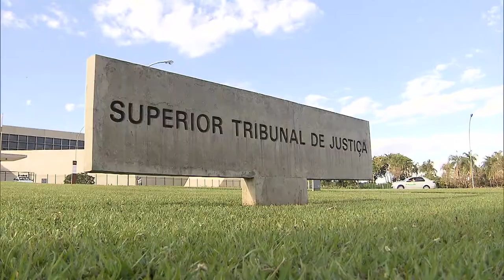STJ nega pedido para suspender julgamento de um dos acusados da Boate Kiss (09.03.20)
O ministro do Superior Tribunal de Justiça (STJ) Rogerio Schietti Cruz indeferiu nesta sexta-feira (6) três petições do Ministério Público do Rio Grande do Sul que pediam a concessão de efeito suspensivo a um recurso para, dessa forma, fazer com que o julgamento dos quatro réus acusados pelas mortes no incêndio da Boate Kiss, em 2013, ocorresse nos mesmos dia e local. Com isso, o julgamento de um dos réus, que está marcado para 16 de março, em Santa Maria (RS), fica mantido.